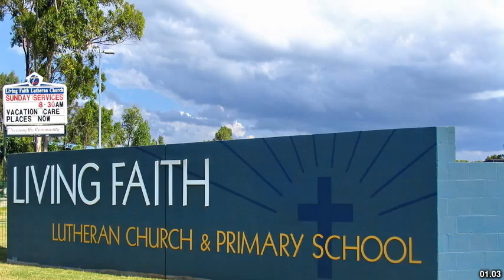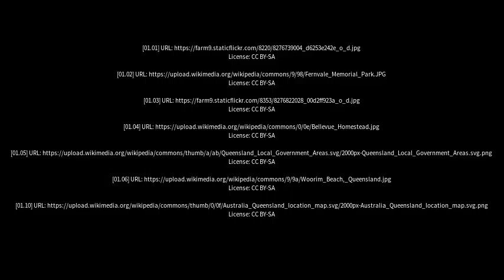Best places to visit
Best places to visit - Murrumba Downs (Australia) Best places to visit - Slideshows from all over the world - City trips, nature pictures, etc.